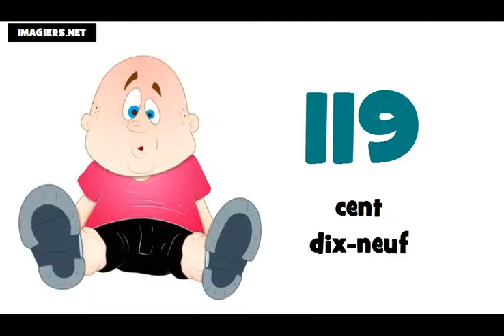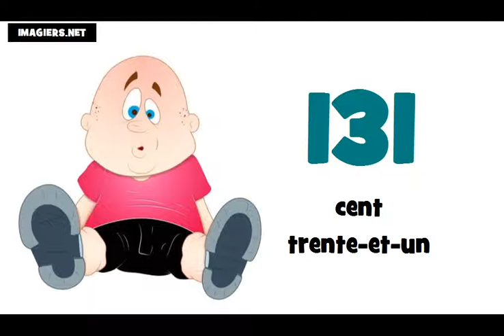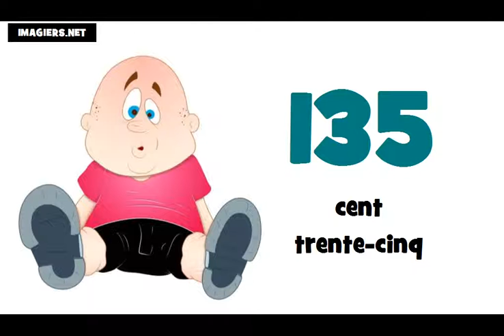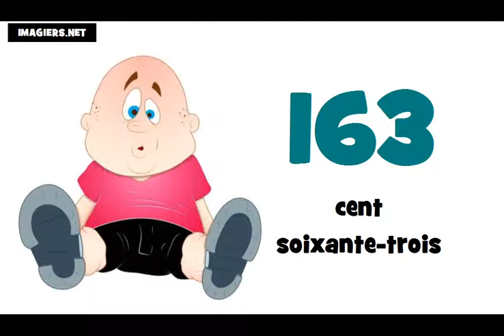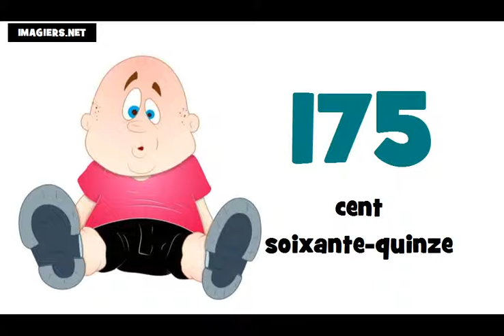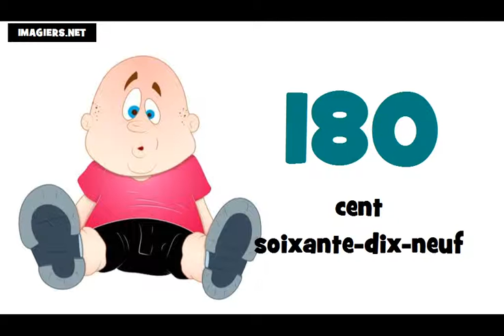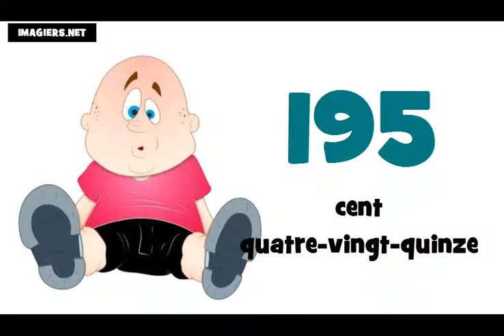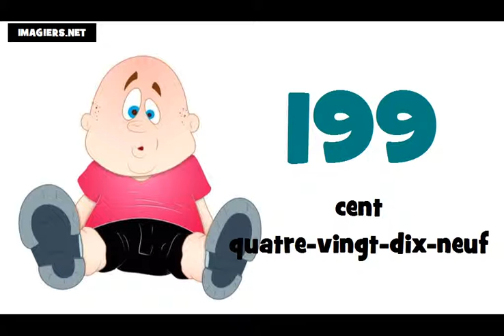รียนรู้ภาษาฝรั่งเศส = หมายเลขฯ = 100 ถึง 200